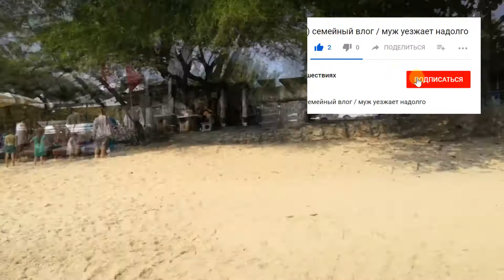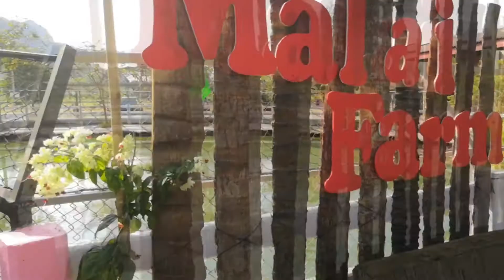Юбилей Мамы в Хуа-Хине! Тайские зоопарки: Swiss Sheep Farm, Camel Republic, Malai farm. Вольфы влог.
Вольфы семейный влог:

Празднуем юбилей Мамы в Хуа-Хине! Ездим по зоопаркам: Swiss Sheep Farm, Camel Republic, Malai farm.

У нас есть студия по разработке сайтов и интернет маркетингу. Ссылка на наш сайт

Всем привет, это 21 выпуск нашего семейного влога WOLFЫ. И мы только набираем обороты :)
В нем мы покажем неделю из жизни нашей семьи.
Мы живем в Красноярске и любим путешествия с семьей!
У нас двое замечательных детей: сыночек Максим и доченька Вика!
Мы Вольфы - молодая семья, и нас не остановить :)
Мы прилетели в Тайланд. Будем зимовать в Хуа-Хине

Что было на этой неделе:

- Наша мама Таня, первый раз отметила день рождения в Таиланде.
- Едем на ту-туке.
- Праздуем мамин день рождения на sanae beach club хуа хин.
- Купаемся в море в Хуа-Хине.
- Вика резвиться в бассейне.
- Эрнст купается и одновременно выгуливает Максима.
- Тайско-Индийская свадьба в Хуа-Хине.
- Фаер шоу на пляже Хуа-Хина.
- Фейерверк в Хуа-Хине.
- Swiss sheep farm | camel republic | Malai farm в Хуа-Хине. (Ча-Ам)
- Цены, что интересного, кого можно покормить.
- Кормление жирафов, верблюдов, фламинго.
- Кормление кроликов, попросят, черепахи.
- Кормление страусов, овечек.
- Сколько стоит вход? Сколько стоит еда для животных?
празднуем 14 февраля (день святого Валентина) на пляже.
- Ходим по магазинам в блюпорте Хуа-Хин, Таиланд.
- Широкие пляжи Хуа-Хина.